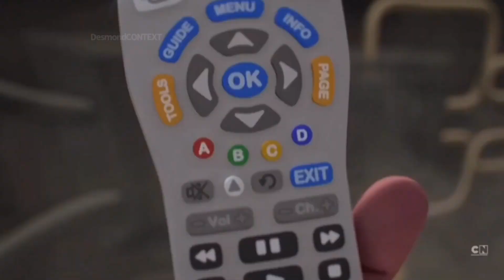The Amazing World of Gumball but the Context Isn’t amazing.